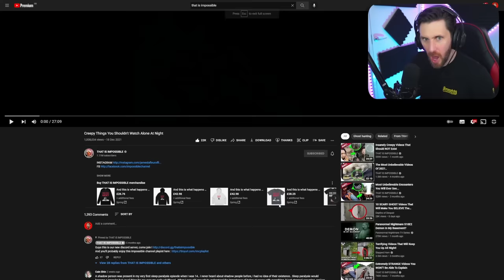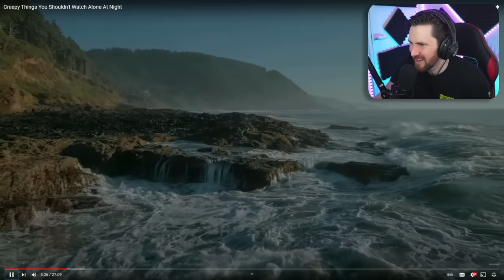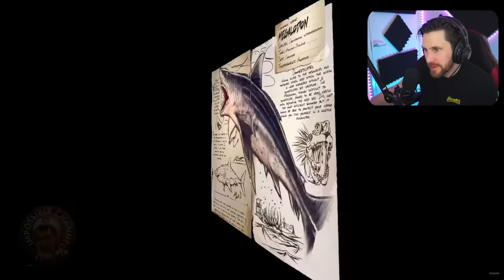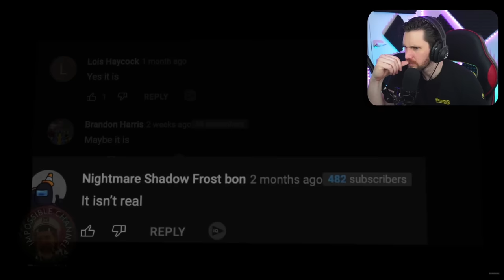THESE WILL SCARE YOU MORE THAN THE PARANORMAL - THAT IS IMPOSSIBLE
Today we have a look at the scary things around the world on the amazing channel that is impossible. Here is the channel link:

Caspersight
Newquay
England
TR7 9EG